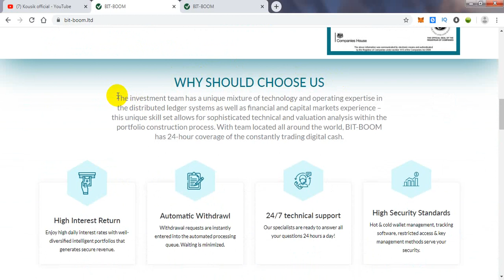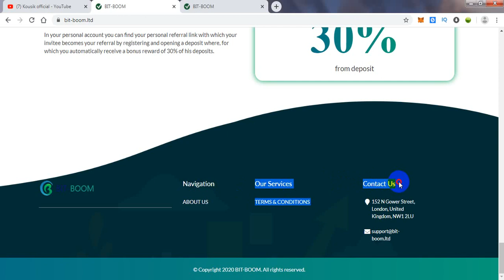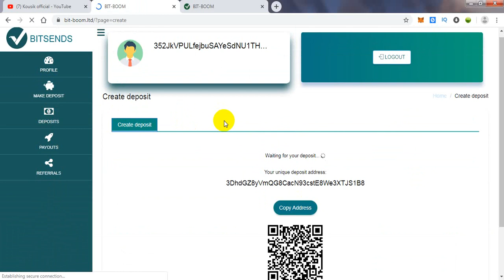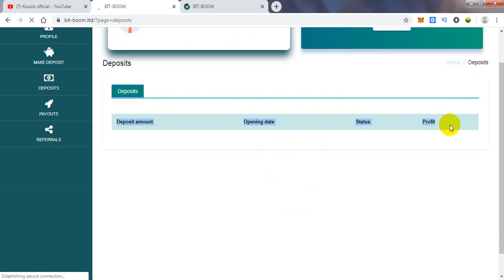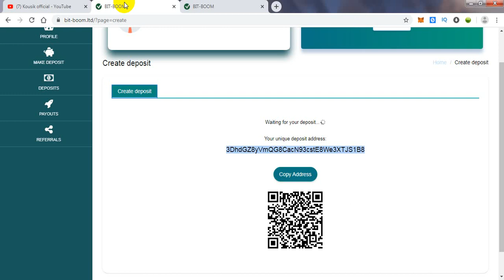Bit_Boom.Ltd | Live deposite pruf| New Bitcoin doubler site 2020| Double your bitcoin in 24 hour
✅ AUTOMATIC WITHDRAWAL

📞DOLLER BUY AND SELL :
Contact imo number: